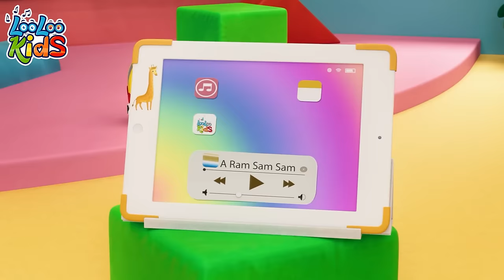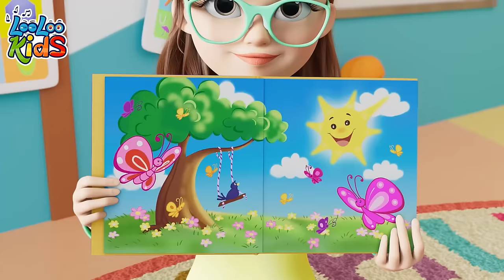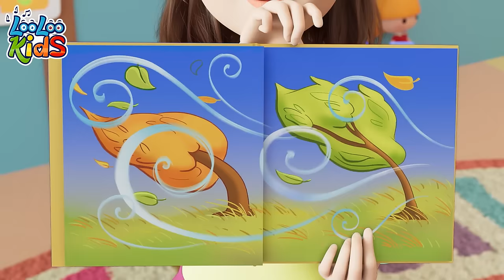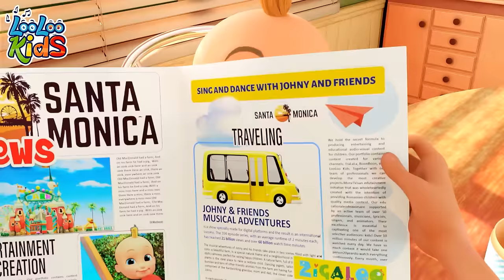🎵 Sing Along with LooLoo Kids: Wheels on the Bus & Classic Children's Songs Collection 🐻🚂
🌟🎶 Welcome to DiddyDoodleSongs! Today's Special: LooLoo Kids Inspired Children's Songs 🎵👶

🎈 Get ready for a musical adventure with DiddyDoodleSongs! In today's video, we're bringing the whimsical world of LooLoo Kids to life with our unique collection of children's songs and nursery rhymes. Perfect for toddlers and preschoolers, this video promises endless fun and learning. 🌈📚

00:00 - The Wheels On The Bus
02:21 - Zigaloo
04:43 - Ten in bed
07:16 - A Ram Sam Sam
09:51 - One big family
11:51 - My Donkey
13:12 - Vehicles
15:38 - Vegetables
18:26 - One Little Finger
20:54 - A Flower in my Garden
22:24 - Musical Instruments
24:46 - Planets Song
26:57 - Months of the Year
29:35 - Hello Song
32:23 - Old MacDonald
33:41 - Pussy cat
35:24 - Rain, Rain Go Away
37:40 - Emotion Song
40:06 - Seven Continents
42:04 - First day of school
44:00 - Incy Wincy Spider
45:53 - Weather
48:52 - Who Took The cookies
50:57 - Five Little Monkeys
53:14 - The Finger Family
55:18 - Hide and Seek